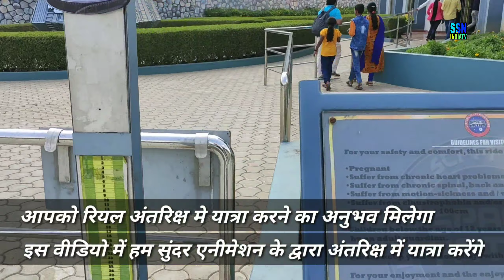Space Yatra! Must Watch ! क्या आप कभी अंतरिक्ष की सैर पर गए हैं?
क्या आपने कभी अंतरिक्ष की यात्रा की है? रामोजी फ़िल्म सिटी की रोमांच भरी फिल्मी दुनिया मे आपका स्वागत है। इस वीडियो में हम अंतरिक्ष की यात्रा एनीमेशन के द्वारा करेंगे जोकि आपको अंतरिक्ष की वास्तविक यात्रा का अनुभव कराएगा, तो वीडियो अंत तक देखें।

Watch other most important video.
Today Visit...
Important books and their authors...
Most imp schemes of india 🇮🇳 govt

ER SHYAM SHANKAR NAMDEO -~